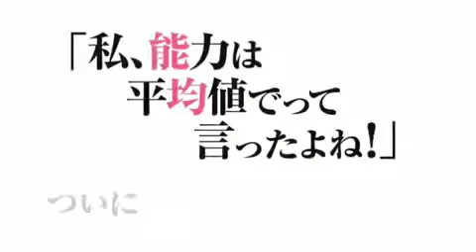PV Teaser Watashi, Nouryoku wa Heikinchi de tte Itta yo ne!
PV Teaser Untuk "Watashi, Nouryoku wa Heikinchi de tte Itta yo ne! (Didn't I Say to Make My Abilities Average in the Next Life?!)", Anime TV Yang Akan Tayang Pada Bulan Oktober 2019.
Sinopsis: Seri ini menceritakan tentang Adele von Ascham yang pada saat ulang tahun kesepuluhnya tiba-tiba mengingat kehidupan sebelumnya sebagai remaja Jepang bernama Kurihara Misato. Saat Misato mati dirinya yang selalu merasa tertekan ekpektasi orang lain terhadap bakatnya meminta Tuhan agar di kehidupan selanjutnya dia lahir dengan kemampuan rata-rata, agar dia bisa hidup lebih bebas. Hanya saja kemampuan “rata-ratanya” ini ternyata tidak sesuai dugaannya, sehingga dia berjuang untuk hidup normal agar tidak direkrut sebagi “S-Rank Hunter”.